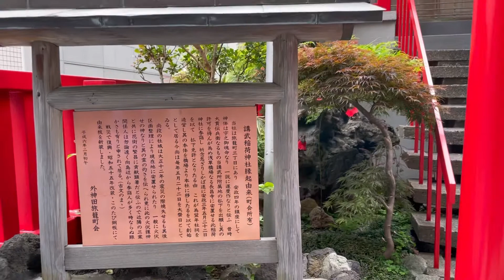【稲荷神社】講武稲荷神社 ~Kobu Inari Shrine~ 【Japanese shrine】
Kobu Inari Shrine

Kobu Inari Shrine was established in 1857 and enshrines a Shintai (a body of water) said to have been created by Unkei. This place was attached to the Kobujo and was called Tabagocho 3-chome when it was sold to the government.

講武稲荷神社

講武稲荷神社は、安政4年（1857）の鎮座で、運慶作と伝えられる神体を祀っています。当所は講武所付属地で払下げを受け旅籠町3丁目と称していました。